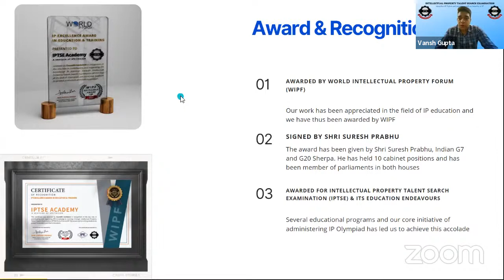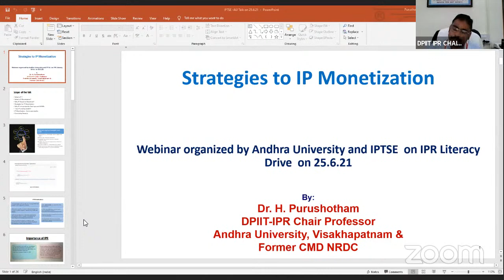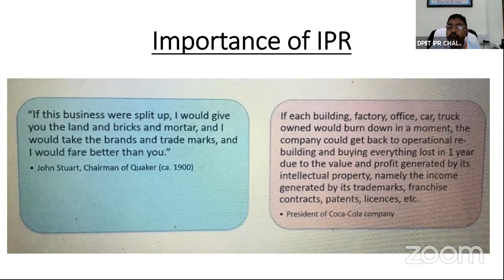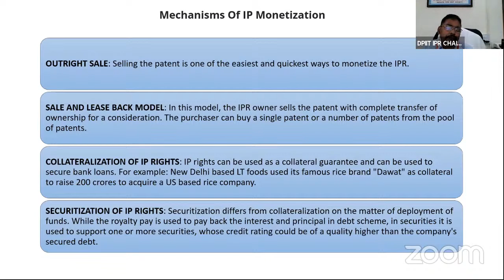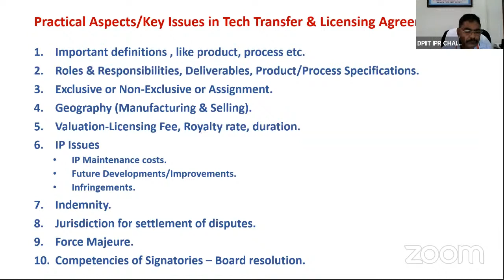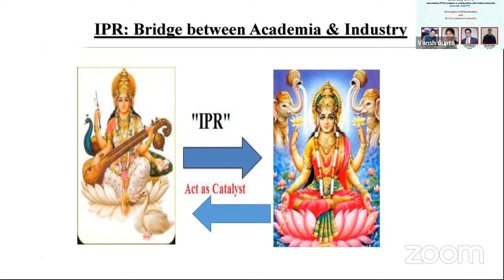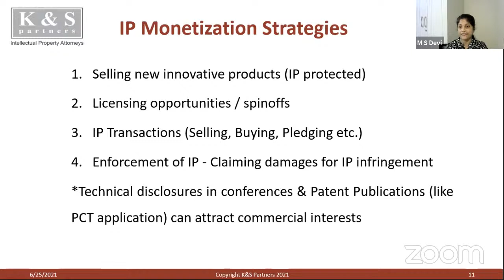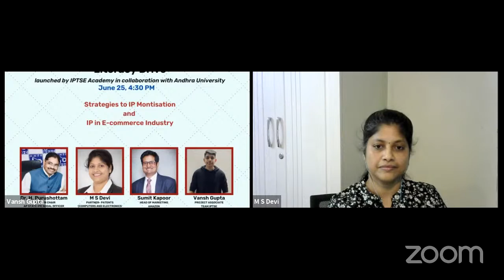IP Literacy Drive- IPTSE Academy and Andhra University